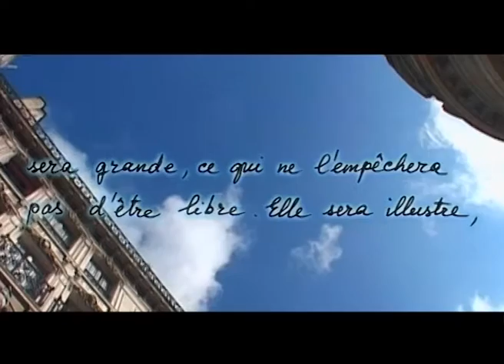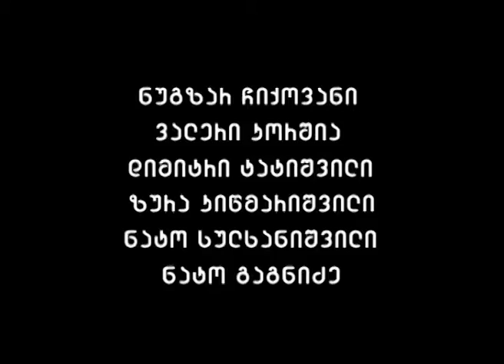First Europeans (2004 documentary)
A documentary film directed by Natalia Amaglobeli and filmed and edited by Valeri Odikadze.

The film is about the most prominent archaeological discovery of the 20th Century.

Professor David Lordkipanidze , who is behind Zezva and Mzia's story, was awarded the Rolex Prize for the Enterprise in 2014 for transforming thoughts on human evolution through Georgian discoveries.

He was awarded with the golden Rolex and 100 000 alongside four other enthusiasts trying to make the world a better place. Their ideas and projects selected by Rolex are also part of the film.

The award money was used create the open air museum in Dmanisi, which is functioning now in 2016 in Georgia. The idea behind the concept of the museum venue was to establish a "live museum" space.

The documentary was filmed during the award ceremony which took place in Paris, France in March 2004.

The interview with Prof. Lordkipanidze was filmed at the Georgian National Museum in Tbilisi, Georgia.

The film was part of documentary series by Tbilisi-based broadcasting company Rustavi 2 in 2004.